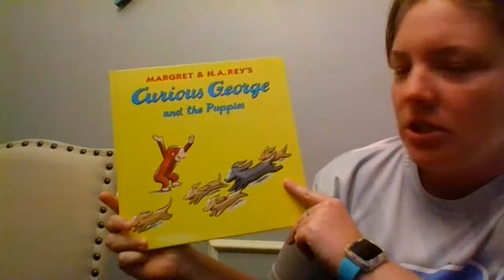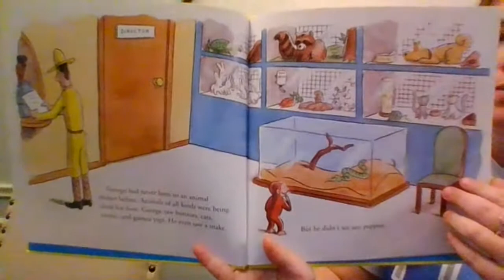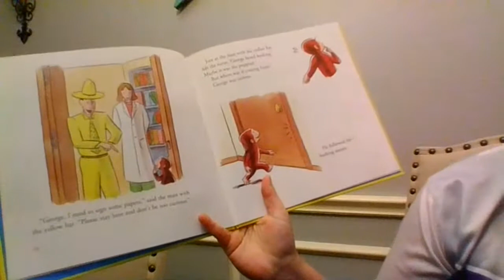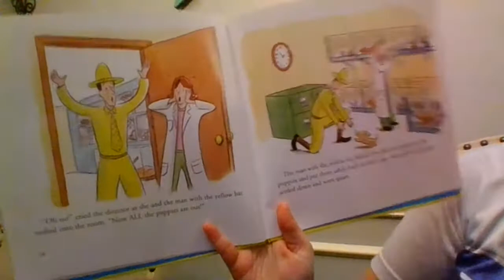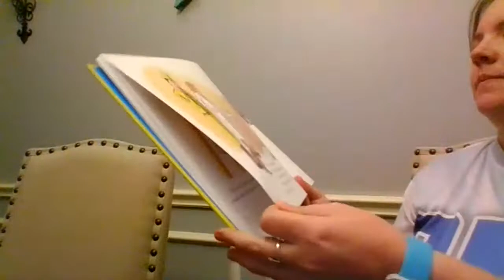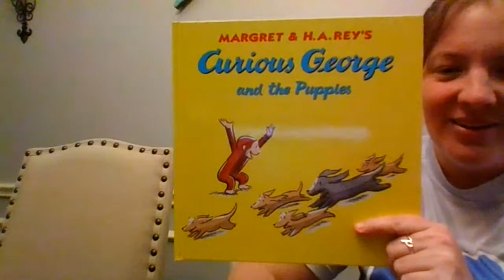Margret and H.A. Rey's Curious George and the Puppies